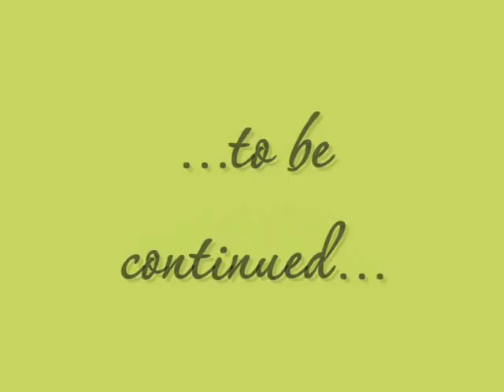Puppy School Silvia Trkman Lesson 6 Task 3 rolling the ball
Border Collie Puppy Malaika (25 weeks old) and Melinda (14 years)
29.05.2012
Task: "rolling the ball" (second session)